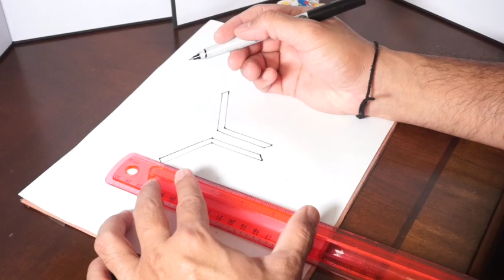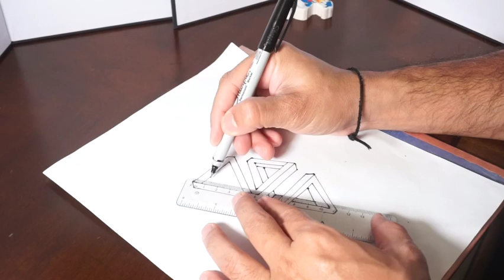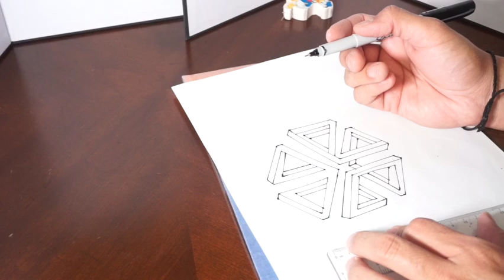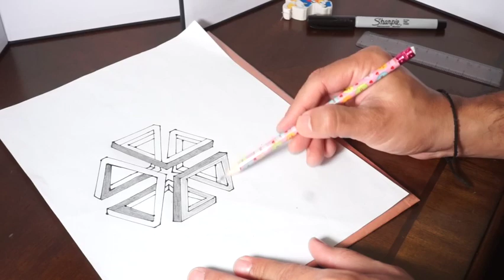Super easy to draw 3D object II Optical illusion 3D art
Hello Friends

Thank you so much for supporting me and watching my art video. In this video, I am going to show you how to draw 3D optical illusion art.

super easy to draw